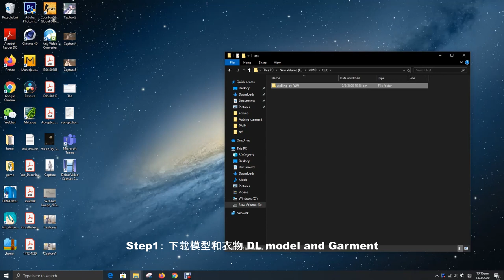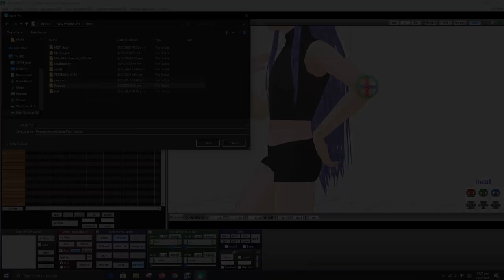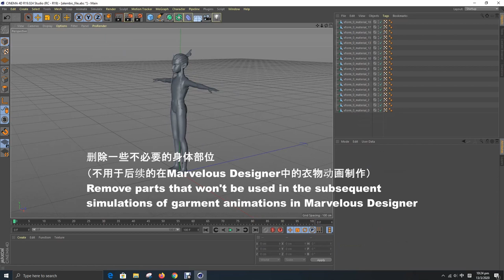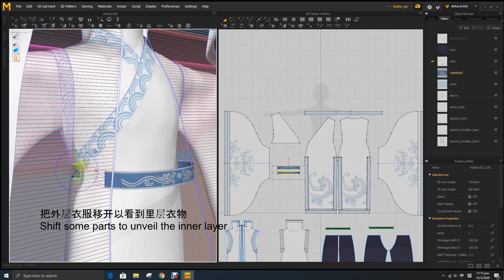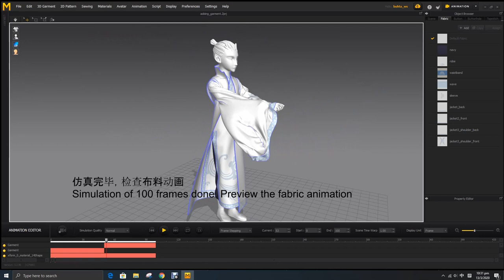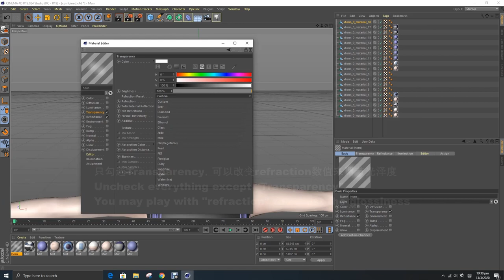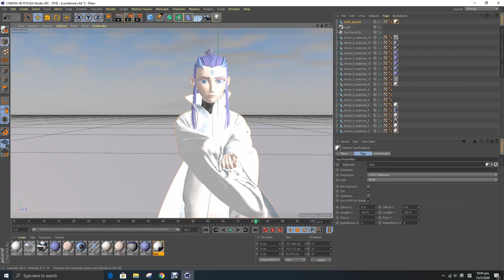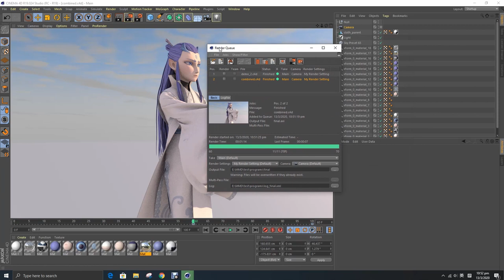【敖丙模型配布+使用教学】Aobing model and Garment DL + how to use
Here is Ao Bing MMD model and the garment file (used in Marvelous Designer)

Follow the steps in this tutorial and you shall be able to make realistic fabric animations!

You will need the following tools:
(1) MMD and MMDBridge
(2) Cinema 4D
(3) Marvelous Designer (7 or above)

Enjoy and please credit me when using the model.